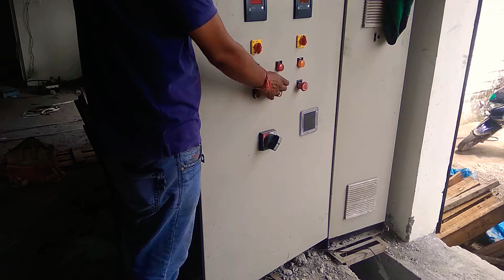Trial of Electrical Motor || Water Pump || Pump House Electrification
Motor trial with Water pump
@ IPH